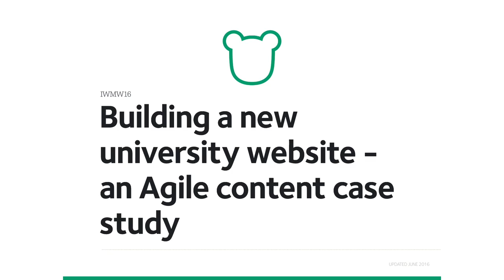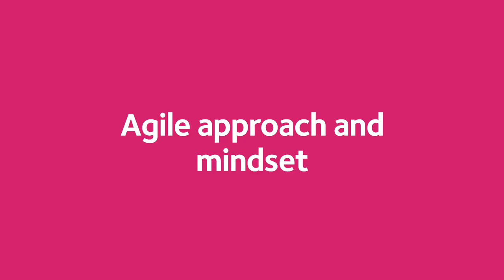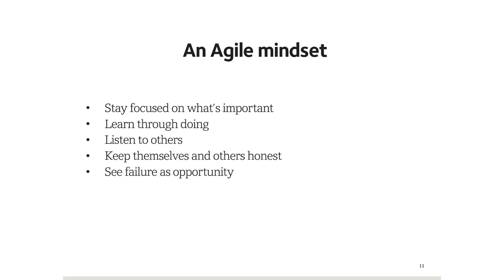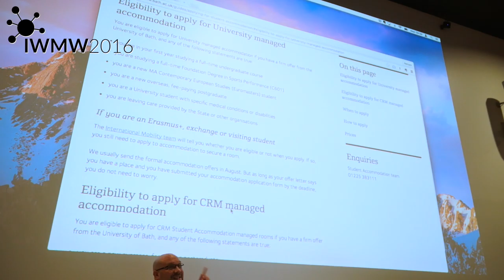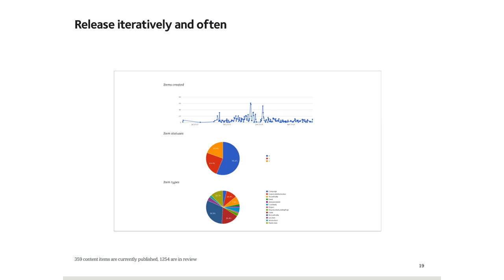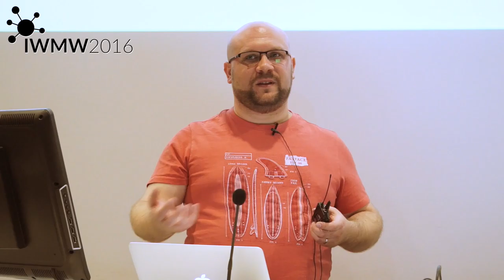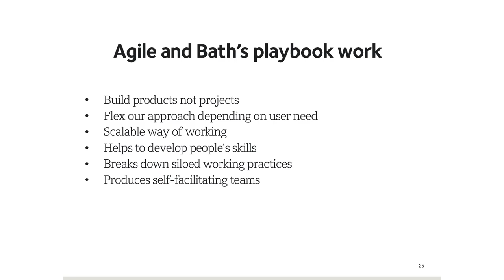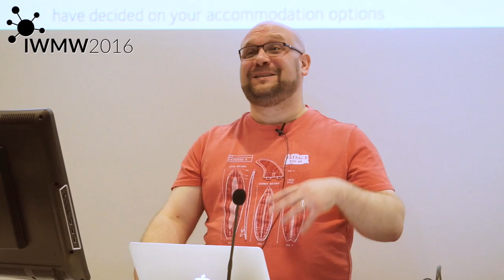Building a New University Web Site (P4) by Rich Prowse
Video recording of talk on "Building a New University Web Site" given  by Rich Prowse, University of Bath at the IWMW 2016 event held at Liverpool John Mores University on 21-23 June 2016.